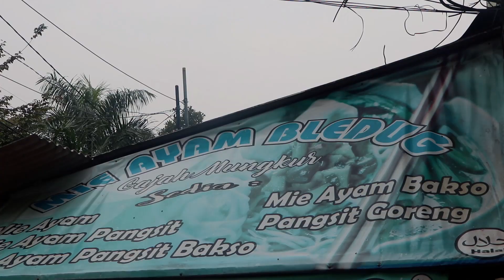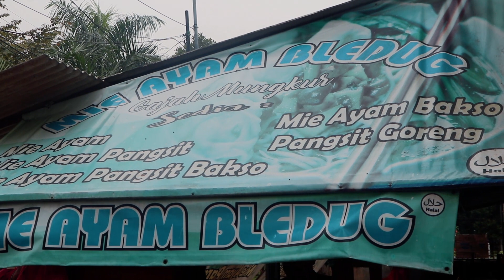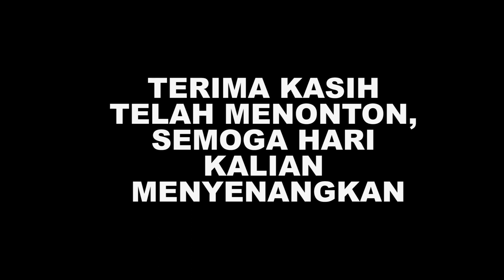RAME MULU! JUALAN 500 PORSI MIE AYAM SEHARI!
Yuhu, kita ketemu kuliner seru lagi nih di Daerah Ciputat. Yang doyan mie ayam yuks merapat.

Mie Ayam Bledug Gajah Mungkur,
Jl Nusa Indah Serua, Ciputat Kota Tangerang Selatan
Jam Buka: 10 pagi-8 malam
Harga: Mulai Rp12 Ribu
Rating Pribadi: 9/10

Untuk keperluan bisnis bisa wa ke 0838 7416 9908